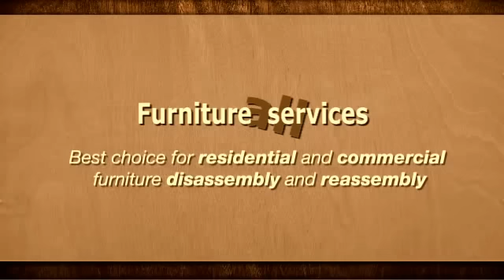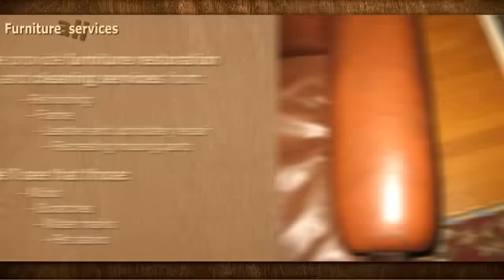All Furniture Services® - Disassembling Assembling Couch Sofa Armoire Partition Cubicle Installation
Whether you are moving to a new home, apartment or office we offer furniture disassembly and reassembly services for your residential and commercial needs

We can disassemble and reassemble your furniture that needs to be moved from room to room or place to place. If it is necessary we will move and/or reassemble the furniture at the new location.

In most of our service areas like NY NJ CT PA FL MA IL we able to service 24/7 with same day emergency service available.

We are the company who services exclusively most known, stores and brands.

With AFS - There is nothing impossible - we can do it all, hire professional and feel confident.